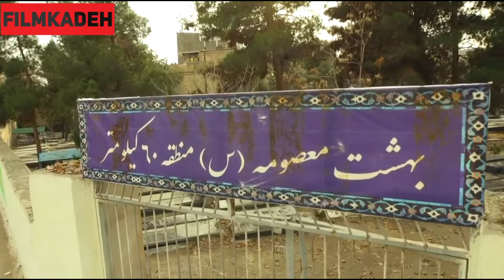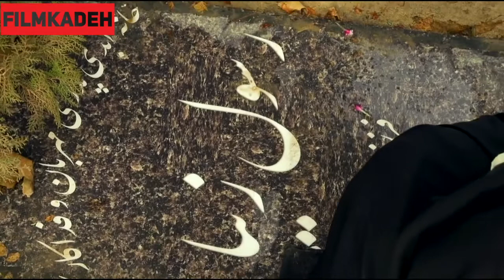سریال میکائیل - قسمت 15 | Serial Michael - Part 15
سریال میکائیل - قسمت 15

خلاصه داستان:
رسول رفیق میکائیل، به اشتباه قربانی توطئه اشرار می‌شود. میکائیل  که پلیس سختکوش و پرتلاشی است، برای استقرار نظم و آرامش بیشتر، عزم خود را جزم می‌کند و با تکیه بر حمایت‌های مردم، دل به دریا می‌زند و…

بازیگران:
کامبیز دیرباز، بهنوش طباطبایی، کامران تفتی، علیرضا خمسه، مهدی صبایی، سیدعلی صالحی ، مریم خدارحمی، علی دهکردی، پرویز پورحسینی، متین ستوده، کاوه سماک‌باشی، مجید سعیدی، مجید واشقانی، حسین توشه و مجید مشیری

کارگردان: سیروس مقدم
تهیه کننده: الهام غفوری
نویسنده: سعید نعمت‌الله

ژانر: درام، اکشن، پلیسی

برای مشاهده قسمت های دیگر سریال میکائیل بر روی لینک زیر کلیک نمایید:

Serial Michael - Part 15

Synopsis:
Rasoul, Comrade of Michael, is mistakenly the victim of a conspiracy of evildoers. Mikael, who is a hard-working and hard-working policeman, is determined to establish more order and calm, and relies on the support of the people, and goes to sea.

Release: 2016

Cast:
Kambiz Dirbaz, Behnoosh Tabatabai, Kamran Tafti, Alireza Khamseh, Mehdi Sabaei, Seyed Ali Salehi, Maryam Khodarahmi, Ali Dehkordi, Parviz Pourhosseini, Matin Sotoudeh, Kaveh Samakobashi, Majid Saeedi, Majid Vashghani, Hossein Tosheh and Majid Moshiri

Director: Sirus Moghadam
Producer: Elham Ghafouri
Author: Saeed Nematullah

Genre: Drama, Action, Police

کانال رسمی فیلمکده در یوتیوب

Official YouTube channel of FilmKadeh.